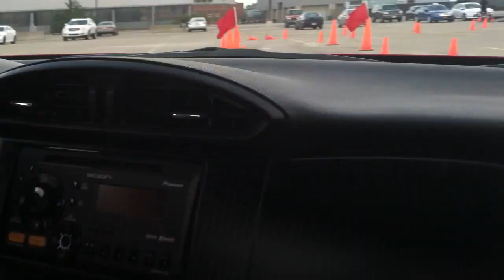2013 Scion FR-S Test Drive Event: Autocross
Ethan's 2nd pass in the 2013 Scion FR-S

2013 Scion FR-S
6-Speed Auto
TRD Springs/Dampers
TRD Exhaust
Enkei RPF1 w/ 225/45/17 Yokohama S-Drive